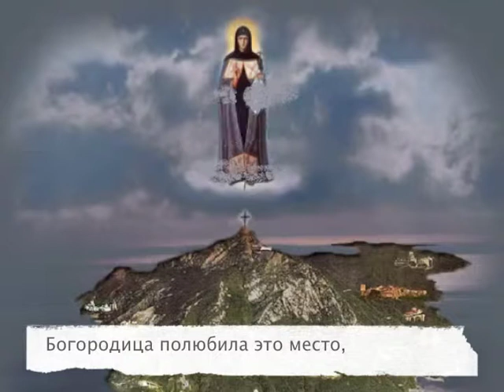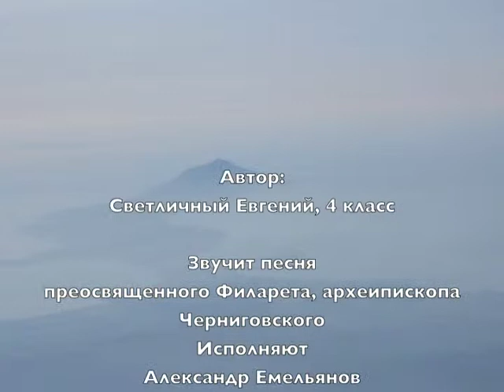Афон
Проект ученика 4Б класса школы №853 Светличного Евгения